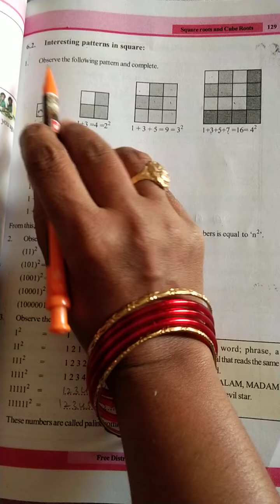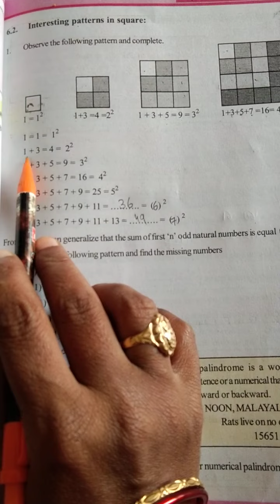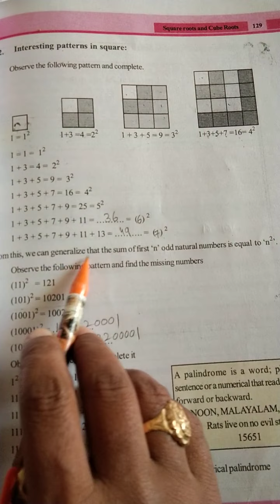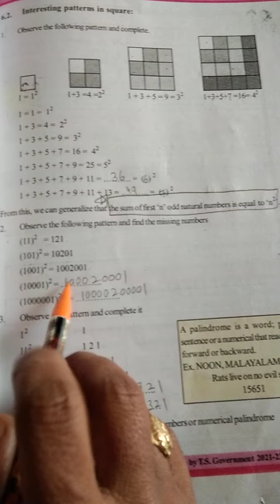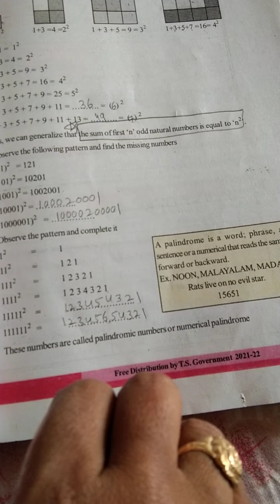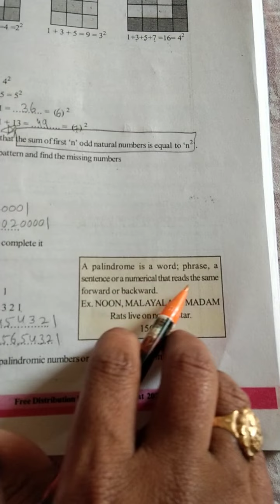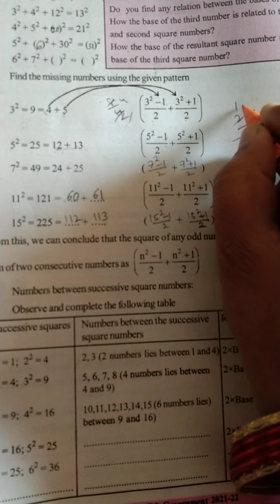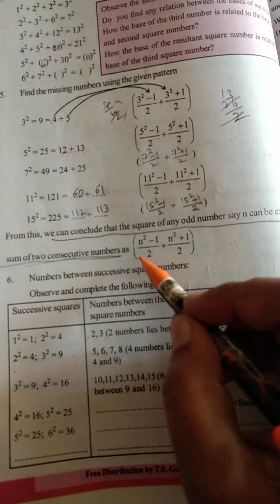8th class ||maths|| ch-6 ||square roots and cube roots@maths guru 6th to 10th @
8th class ||maths|| ch-5||square roots and cube roots@maths guru 6th to 10th @